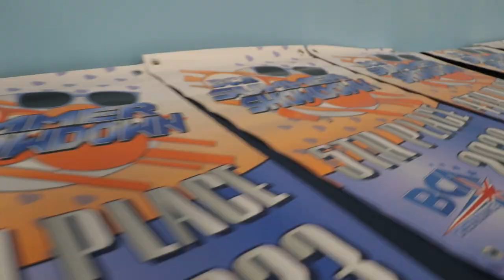🌟 BCA Summer Showdown 2023 - Unforgettable Cheerleading & Dance Event in Edinburgh! 🌟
Experience the electrifying spirit of cheerleading and the captivating rhythm of dance at the BCA Summer Showdown 2023, held at the prestigious Meadowbank Sports Centre in Edinburgh, back in June 2023! This spectacular event brought together talented cheer and dance athletes from across Scotland to showcase their skills and passion on one thrilling floor.

📅 Event Date: 24th & 25th June 2023
📍 Venue: Meadowbank Sports Centre, Edinburgh

BCA Summer Showdown 2023 was a mesmerizing display of talent and athleticism, leaving the audience in awe with every performance. Cheerleading squads, dance troupes, and solo performers set the stage on fire with their high-flying stunts, impeccable choreography, and boundless energy. From powerful tumbling passes to graceful contemporary moves, each act pushed the boundaries of creativity and precision.

The BCA Summer Showdown 2023 was nothing short of a battle for the top spot. The talented athletes and performers left no stone unturned to impress the distinguished panel of judges. The stakes were high, with bids to the 2024 Summit and the anticipation was palpable as the competitors vied for the coveted titles in their respective categories. The level of skill and dedication displayed by the participants was truly inspiring.

Don't forget to check us out on all of our social channels